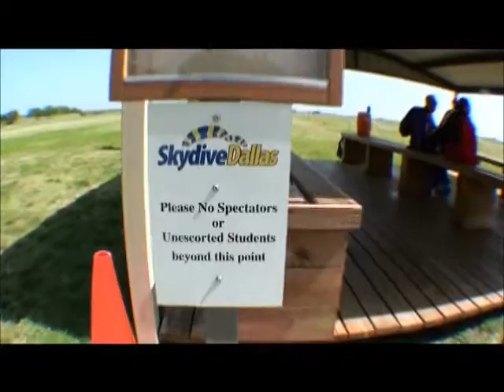Cindy's First Sky Dive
For her birthday I bought Cindy a tandem skydive at Skydive Dallas. She and Bill took a short class and then got in  Twin Otter to 13,500 feet! over the Texas prairie and left the airplane with their jump master. Cindy had a great time and checked one of the items off her bucket list.